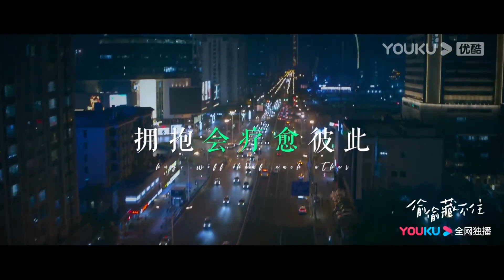【同框高糖片段40】再次重逢，段嘉許被長大後的桑稚迷倒，還誤會了她抽煙，桑稚紅著臉解釋！